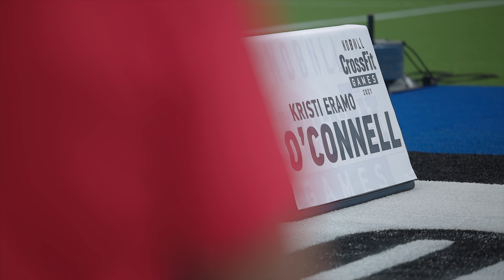NOBULL CROSSFIT GAMES | DAY 1 | VLOG 3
Patrick and I love sharing content with you guys!!

**AMAZON Favorites (Camera Lens, Gym Equipment, etc):